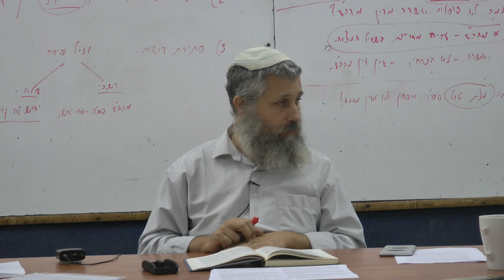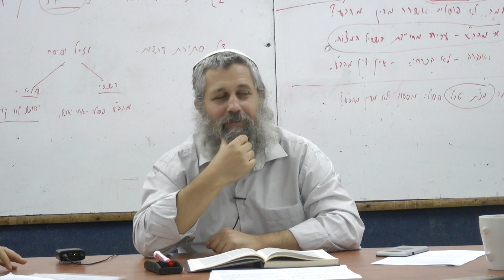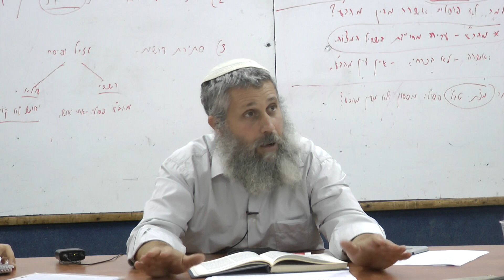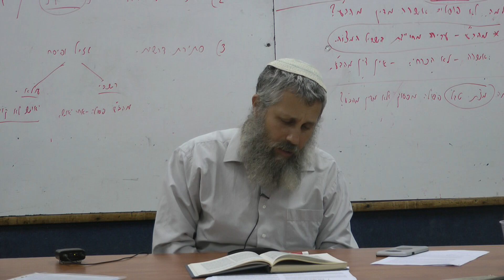הרב תמיר גרנות - נתיב התורה #2 הענווה הנצרכת בלימוד התורה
בשביל להפגיש את הנפש האנושית- החסרה עם התורה האלוקית- השלמה יש צורך בתנועה של ביטול העצמיות כדי לאפשר קבלה של האינסוף.